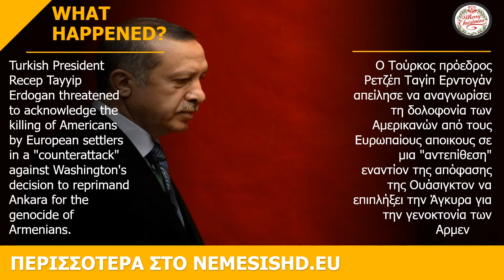ΕΡΝΤΟΓΑΝ - ΑΠΕΙΛΕΙ ΝΑ ΑΝΑΓΝΩΡΙΣΕΙ ΓΕΝΟΚΤΟΝΙΑ ΤΩΝ ΙΝΔΙΑΝΩΝ